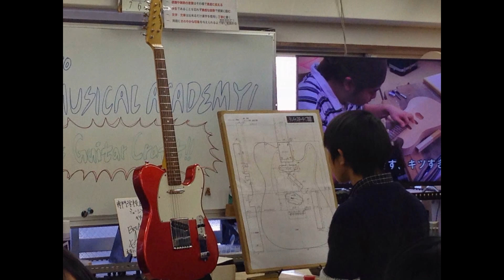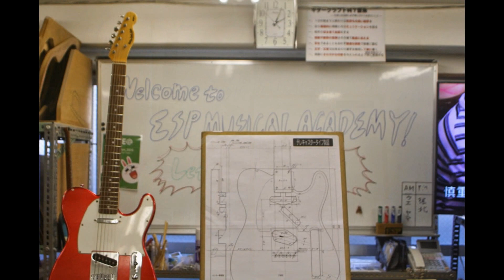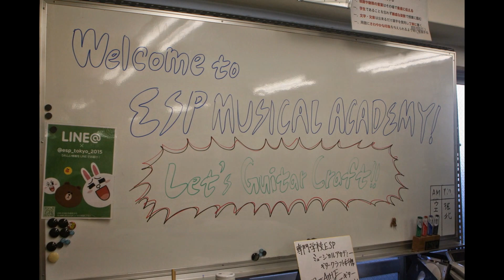ESP Guitar Craft Open Campus for International Students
ESP Musical Academy had open campus for international students.